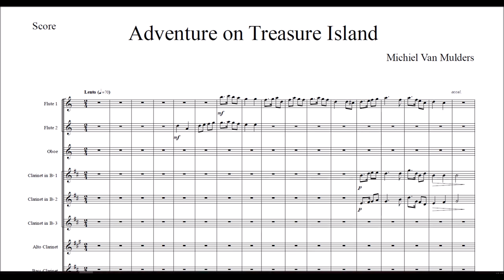[COM] Adventure on Treasure Island - Michiel Van Mulders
Mijn eerste poging tot een origineel muziekstuk voor harmonieorkest. Meer informatie: contacteer mij of dit kanaal.